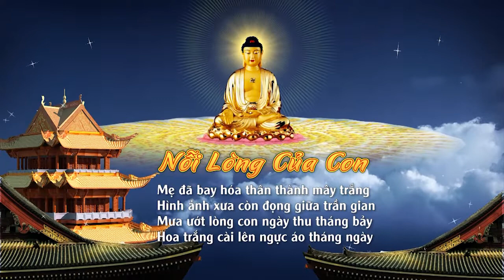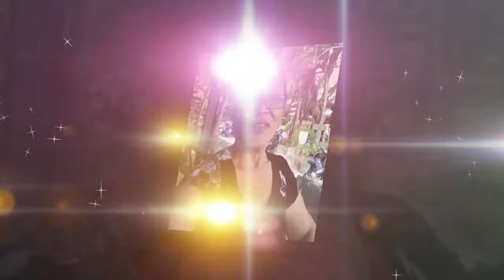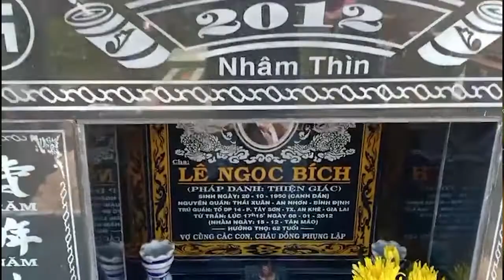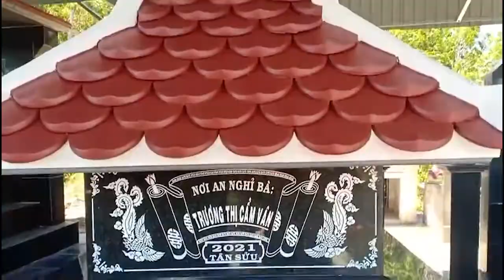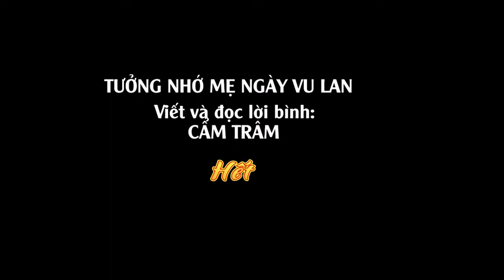NỖI LÒNG CỦA CON CẨM TRÂM Tưởng nhớ mẹ ngày Lễ VU LAN